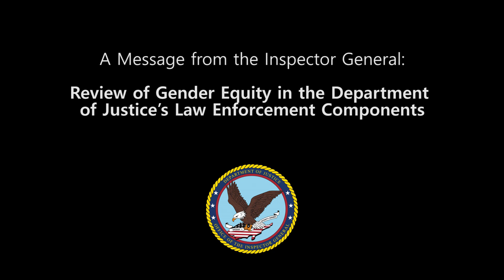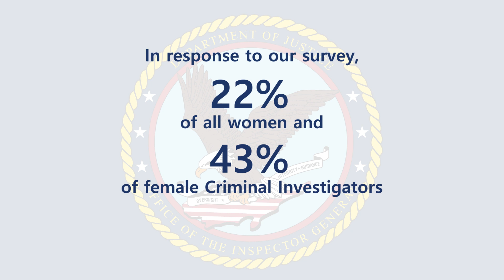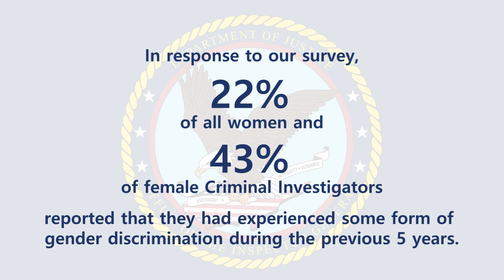Review of Gender Equity in the Department of Justice’s Law Enforcement Components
Department of Justice Inspector General Michael E. Horowitz announces the release of a Review of Gender Equity in the Department’s Law Enforcement Components..

(Stock media provided by composer William Pearson and publisher Prolific Two Publishing / Pond5.com,